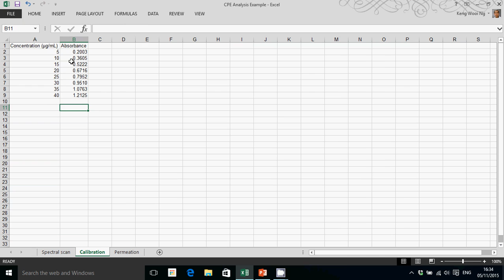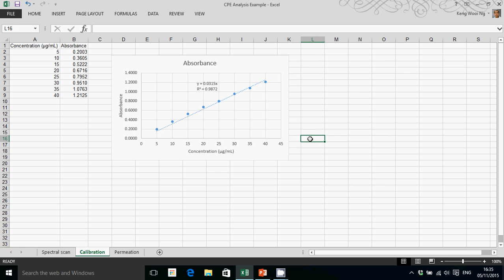Constructing a calibration plot for UV/Vis spectroscopy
An example of how to construct a calibration plot in Excel, with a view to using it to derive the concentration of an unknown sample from its absorbance profile.